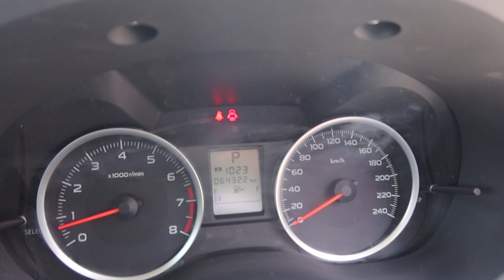SUBARU XV YOM 2014 SKR7009E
SKR7009E